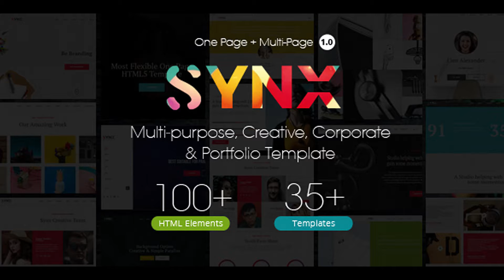Synx - Creative Multi-purpose HTML5 Template | Themeforest Website Templates and Themes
Synx – Creative Multi-purpose HTML5 Template suitable for any creative agency, corporate business, startups, construction company, personal portfolio or crypto/finance business. 35+ html templates are included in this template with lots of CSS and JQuery animations. It includes both multi-page and one page options. Multiple fonts and multiple color styles are included in this template. This template is very well commented and also have proper help documentation to customize it easily. Features: HTML5 & CSS3 Multi-page + One Page Options 35+ Unique Templates Super Responsive Parallax Backgrounds Latest Bootstrap Side Navigation Options Multiple Google Fonts Multiple Color Styles 100+ Pre-made ready to use Elements Retina Ready Images Mobile friendly Layouts Free Updates Hassle-free friendly support Images Credits: Unsplash Pexels Note: All images are licensed to their respective owners and are used for demonstration purposes and not included in the download. Version 1.0 – Jan 30, 2018 - Synx Creative & Multi-purpose HTML5 Template Launched.

download Synx - Creative Multi-purpose HTML5 Template | Themeforest Website Templates and Themes